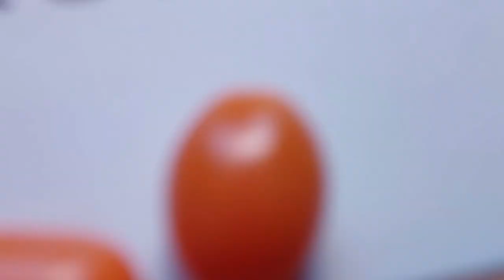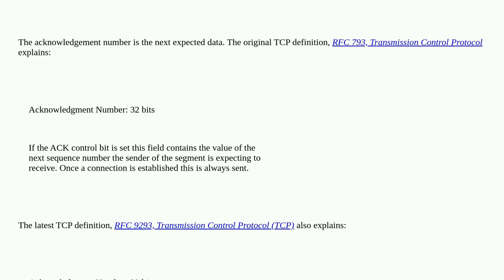Networkengineering: TCP Multiple Segment Acknolegdement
TCP Multiple Segment Acknolegdement

A special thanks goes out to the community

  networking network tcp network-theory